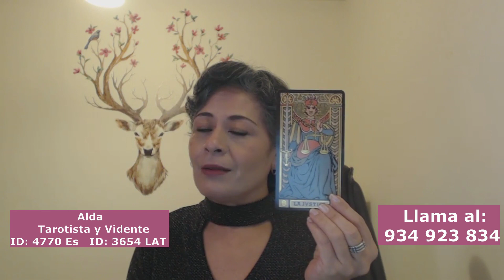Eclipse Lunar Total en Leo 21 de enero 2019 🌙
El EclipseTotalLunar está en Leo este 21 de enero 2019. Un consejo para todos los signos del zodiaco en esta fase lunar por la tarotista Alda. Contáctala

Astrocentro es una comunidad de expertos en el tarot, videncia, astrología, numerología, rituales, etc.

Astrocentro colabora con Wengo. Wengo es N°1 en la asesoría telefónica. Déjate sorprender por las cartas del tarot, la videncia, la astrología y el profesionalismo de nuestro equipo de tarotistas y videntes.

Haz tu consulta con un tarotista, un vidente, un médium o con un astrólogo desde España por: